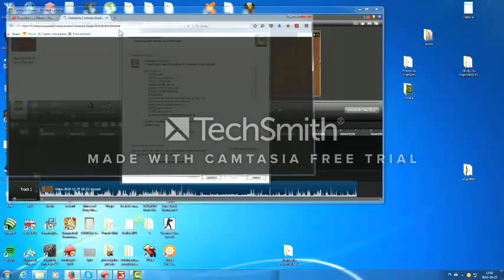Nowoczesny Farmer #14-Oram pole na traktore!!!